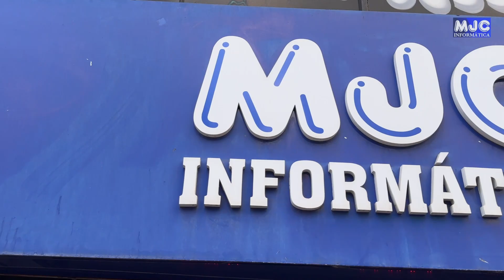TODA LINHA DE PC É AQUI NA MJC! PRIMEIRO VÍDEODO ANO - MJC INFORMÁTICA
Fala galera, tá procurando a melhor loja de informática? vem MJC informática!!!

Rua dos Timbiras, 166- Santa Ifigênia - São Paulo
Estacionamento Rua dos Timbiras 287 - São Paulo